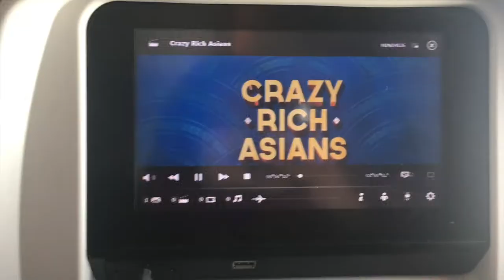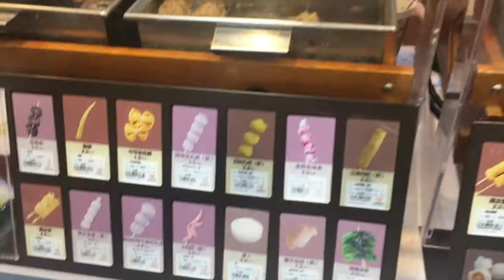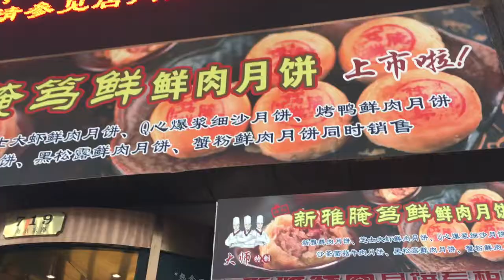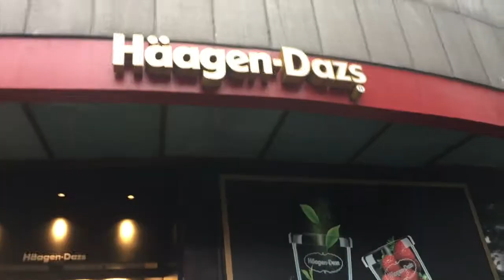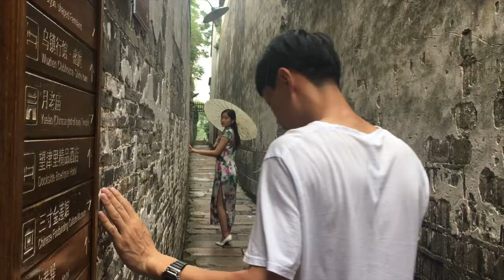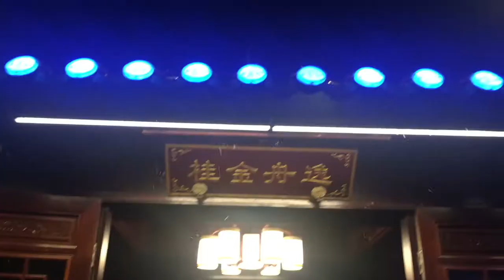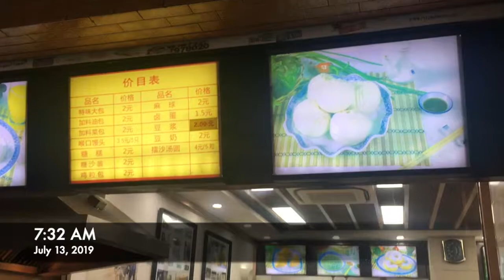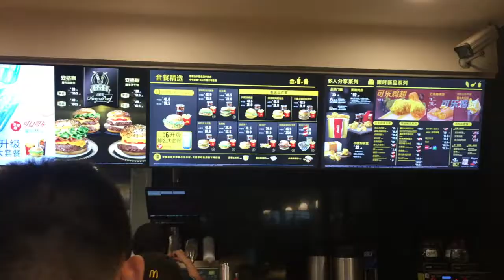CHINA VLOG 1: Shanghai, Wuzhen, Beijing + more | Asia 2019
Went on a trip with my dad last summer to Asia! Here is the first part of my trip to China (July 8-18, 2019), where I visited 上海 (Shanghai)，乌镇 (Wuzhen)，杭州 (Hangzhou)，苏州 (Suzhou) & 北京 (Beijing)!

part 2 of China + remainder of trip to Asia to come soon!